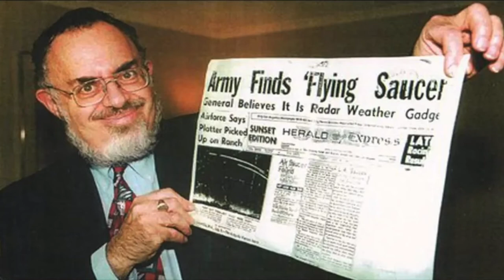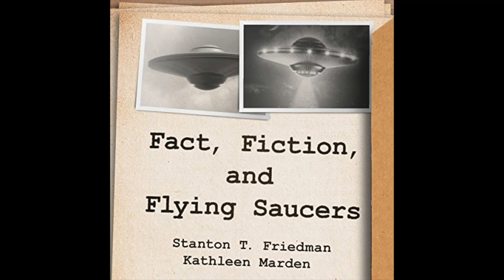Stanton Friedman: The Ufologist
Ufology: the study of unidentified flying objects (UFOs) by people who believe that they may have extraordinary (e.g. extraterrestrial or extra-dimensional) origins. Often derided by skeptics and science educators as an example of pseudoscience, ufology has can represent a field of legitimate scientific investigation, as practiced by Stanton Friedman, Jacques Vallée, Allen Hynek, et al. A ufologist is one who investigates UFO phenomena.

The late Stanton Friedman was an American nuclear physicist and professional ufologist who resided in New Brunswick, NJ and Canada. He was the original civilian investigator of the Roswell UFO incident. As a nuclear physicist, he worked on advanced, classified programs on nuclear aircraft, fission and fusion rockets, and compact nuclear power plants for space applications. He left full-time employment as a physicist to pursue the scientific investigation of unidentified flying objects.

His many books and public presentations were criticized by some of this fellow scientists and government officials. In May of this year, Under Secretary of Defense for Intelligence and Security, Ronald Moultrie, and Deputy Director of Naval Intelligence, Scott Bray testified before a House subcommittee. They revealed that the Defense Department is organizing reports of UAPs or “unidentified aerial phenomena” after a congressionally mandated report released last year found most of the incidents analyzed remain unidentified. The government’s seeming admission that UFOs may be real appears to vindicate Dr. Friedman.

In 1975, Scoop interviewed Dr. Friedman prior to his lecture at the University of California in Berkeley.

"The major reason why no government in the world wants its people to know the whole story about flying saucers — aside from the primary concern of ‘how do you duplicate the flight propulsion system,’ which you aren’t going to tell your enemies about — is a very simple- minded one, that no government wants its people to start thinking of themselves as earthlings, instead of as Americans, or Russians, or as Chinese, or whatever. The whole way that this world is structured is predicated on a system of nationalistic competitions. I don’t care whether it’s the Olympics or the battlefield. The problem is the same. Or the development of nuclear weapons systems. So from an alien viewpoint, it’s clear we’re a primitive society whose major activity is tribal warfare. It’s further clear that despite all the jokes about “Take me to your leader,” that there is no leader to be taken to."